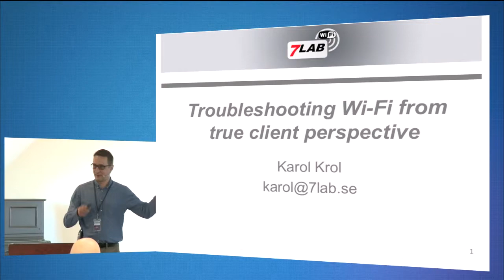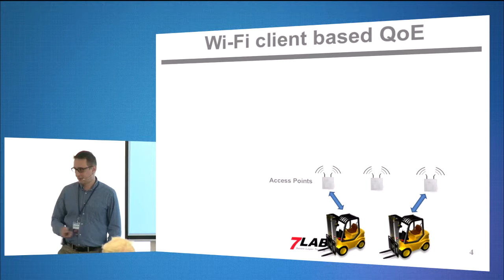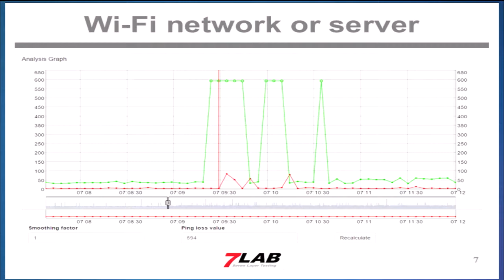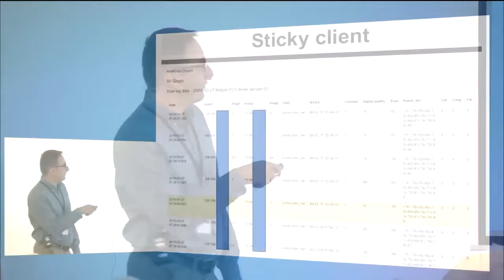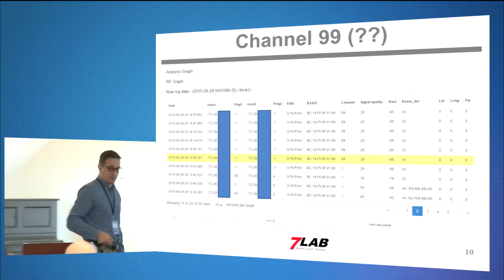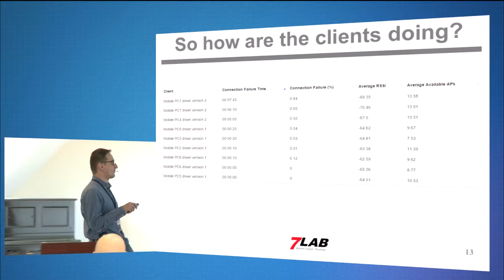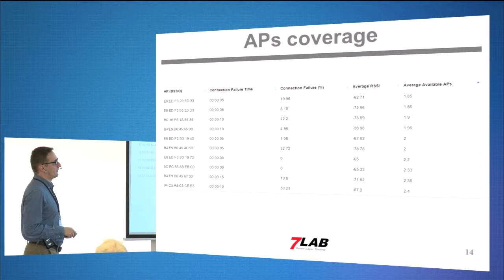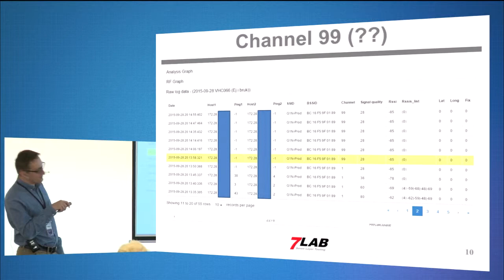Troubleshooting WiFi from Client | Karol Krol | WLPC EU Berlin 2015